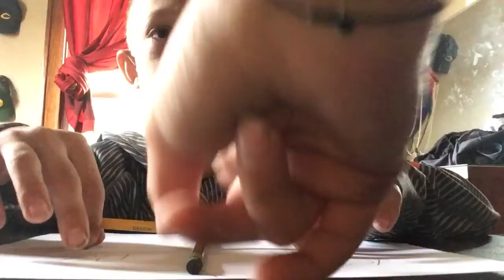Charlie Charlie challenge(Vlog #12)